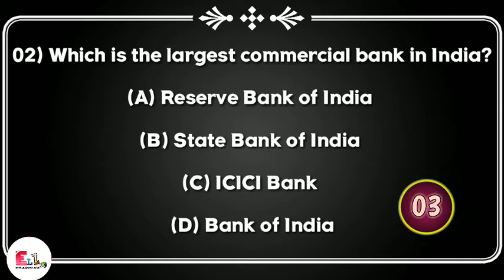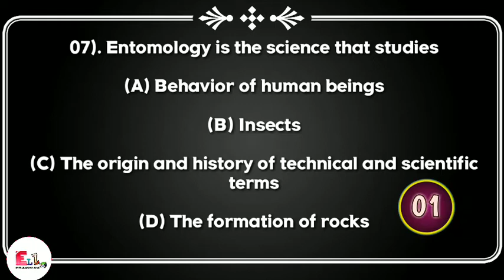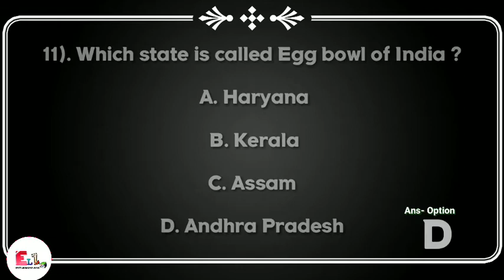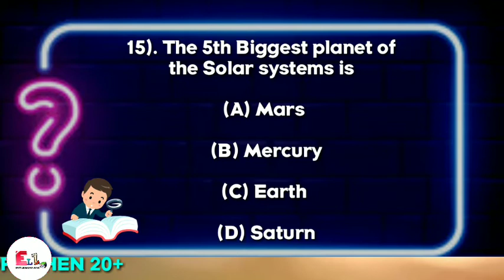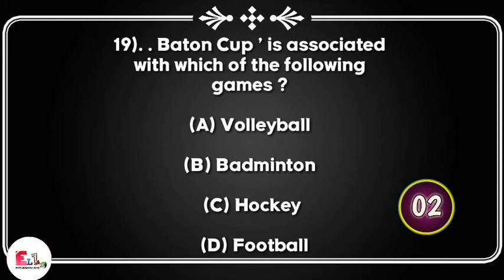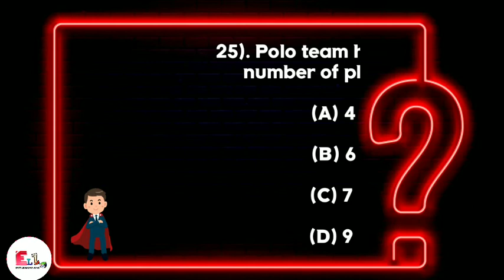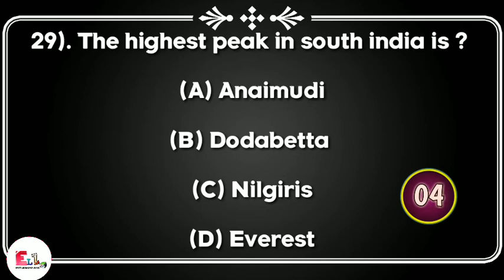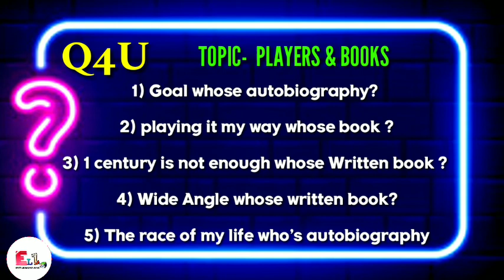Ntpc previous year g.k question answer | Part-20 | rrb ntpc previous year question paper in english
⏹️Topic cover👇
rrb ntpc previous year paper
 railway ntpc last year paper

KEEP SPORTING 🙏